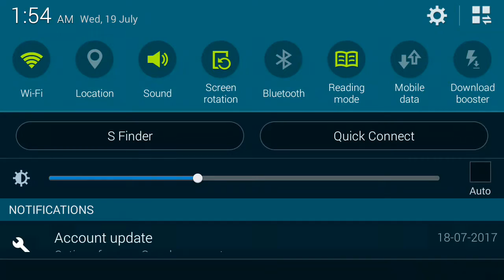mobizen 20170719 014914